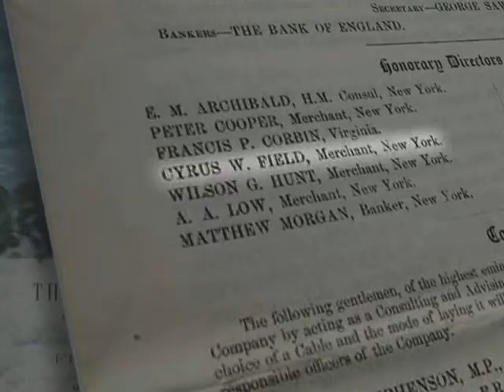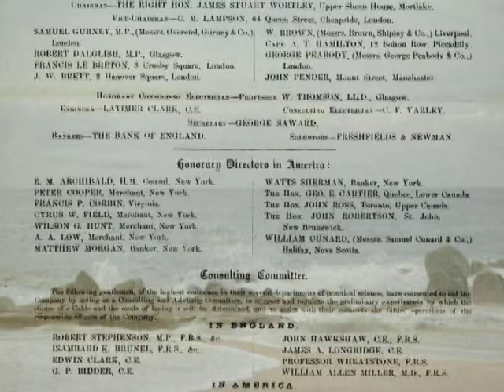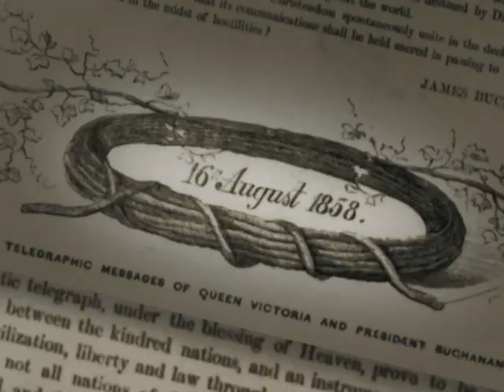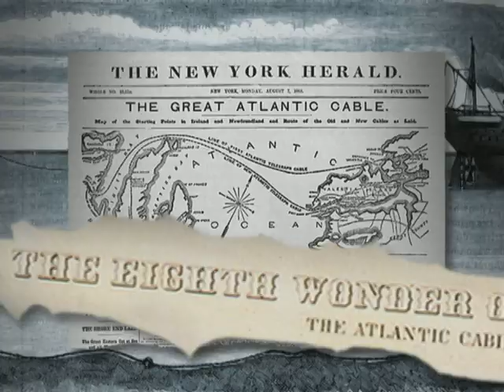The Transatlantic Cable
The story of the laying of the Transatlantic Cable is really the story of one man's determination to change the world.